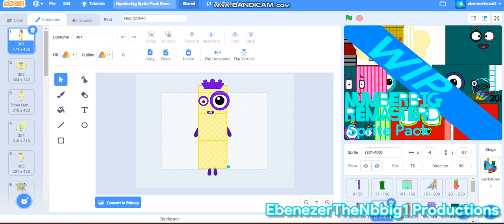Day 55: Im Making Nbbig 308